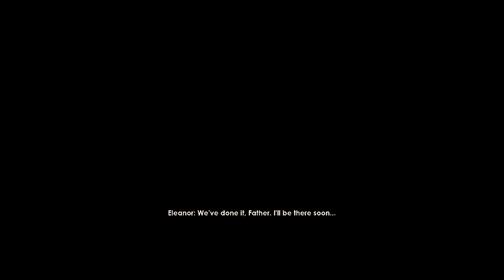BioShock 2 Walkthrough part.13 A father daughter tag team duo